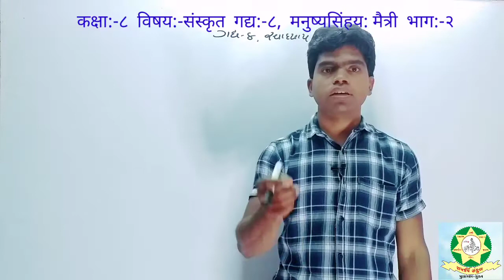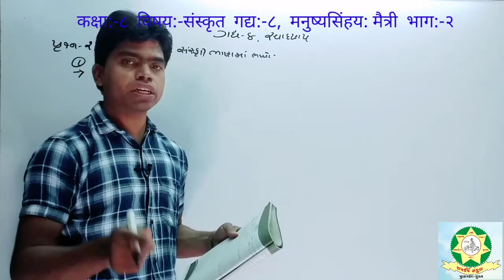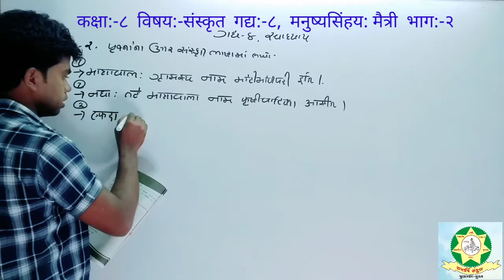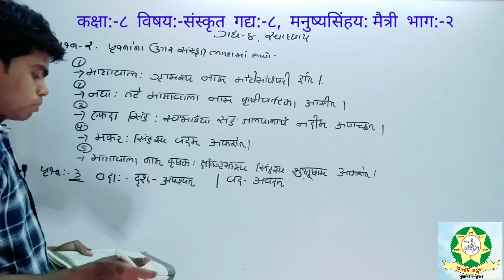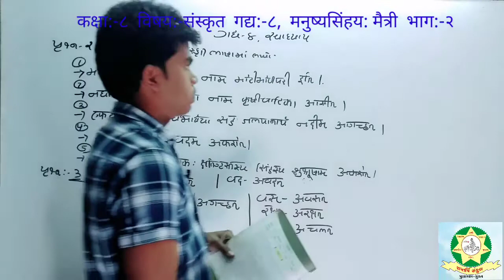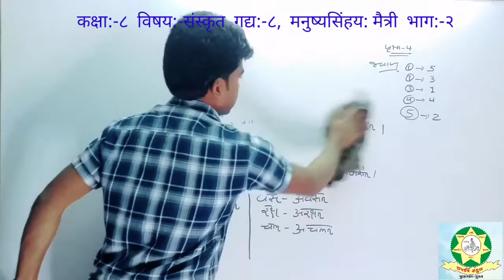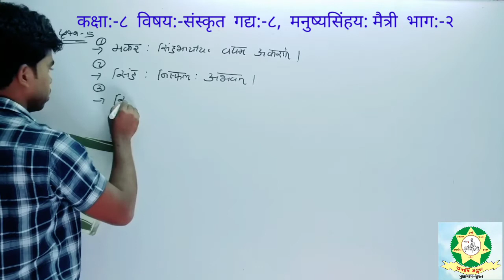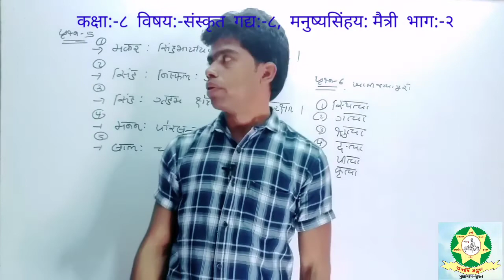Std 8 Sanskrit Chap 8 Part 2